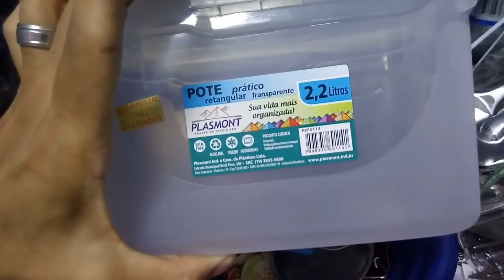COMPRAS ÚTEIS NO SACOLÃO DE R$3,00 REAIS E ROTINA COM O AP Josi Lima